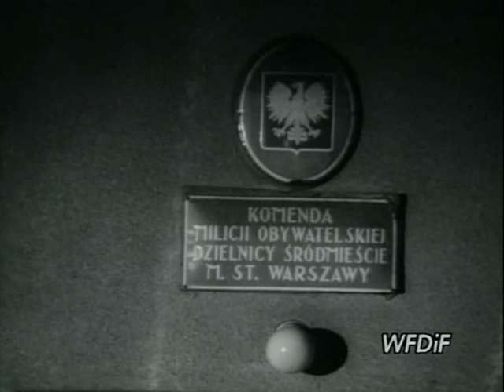Komunikat Ministerstwa Prawdy nr 126: Praca w milicji